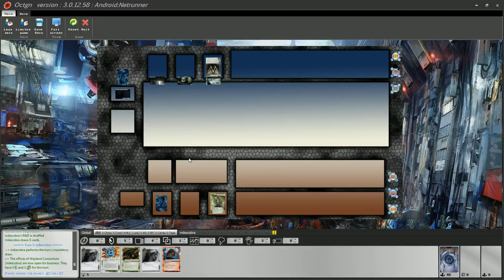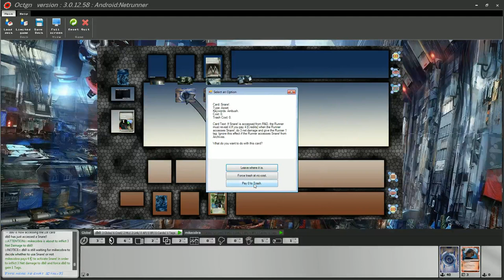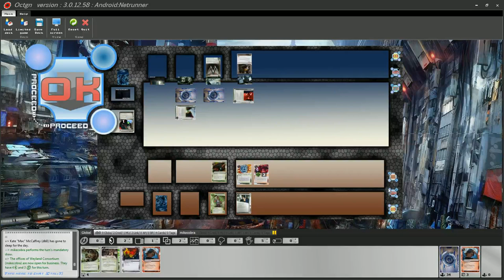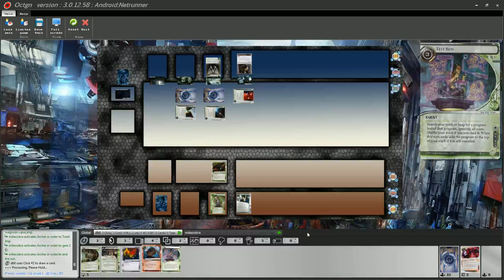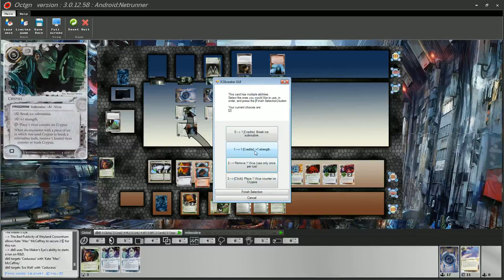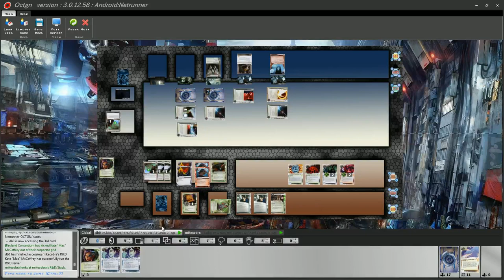[Android: Netrunner] Kate VS Weyland - "Faceplanting Archers"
Where I manage to faceplant 2 Archers with Kate and leave a Mélange Mining Corp untouched for the whole game.